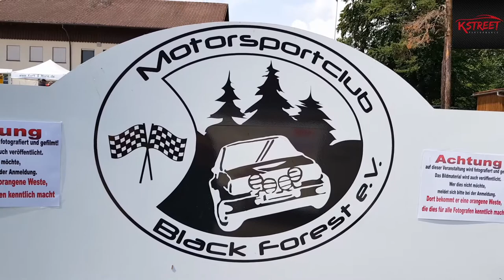Rally Vorstart - ADAC MSC Black Forest sound erlebnis spannung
2 Tage Motorsport MSC Black Forest vom feinsten!

Euer Kevin